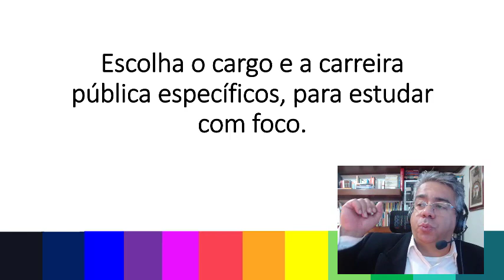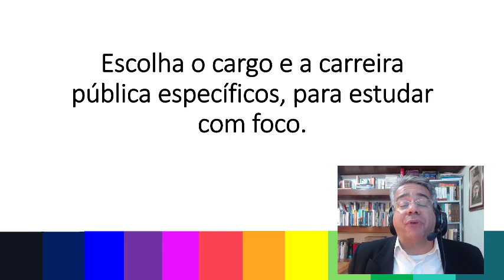COMO ESTUDAR PARA CONCURSOS PÚBLICOS PARA INICIANTES - RUBENS SAMPAIO - DICA 03